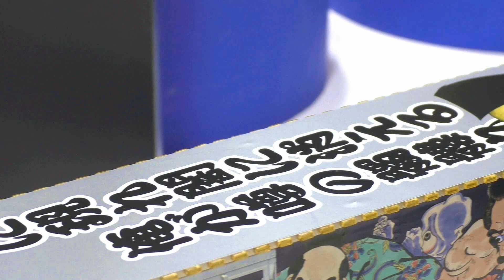【デコトラ】二代目髑髏丸「闇に現れ闇に消える これが噂の二代目髑髏丸」：1/32 ザ☆デコトラ No.2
2023年９月30日（土）、東京ビッグサイトで開催された第61回全日本模型ホビーショー（一般公開日・初日）のアオシマ（AOSHIMA）ブースより。

リニューアル新製品
税込価格：7,480円
2023年12月発売予定